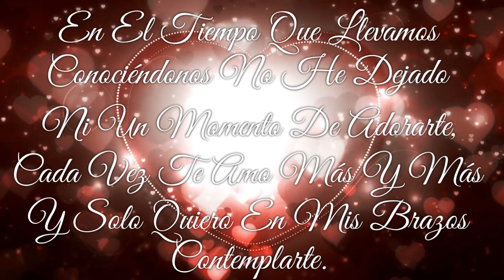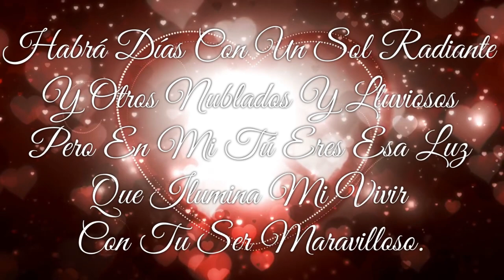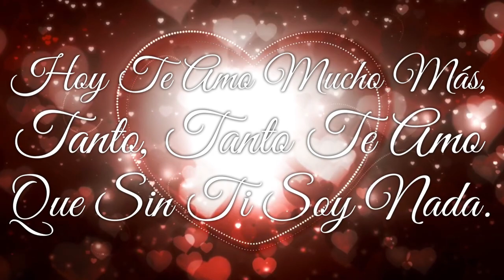Sin Ti Soy Nada Por León Cortés